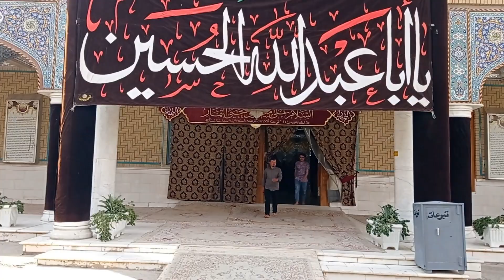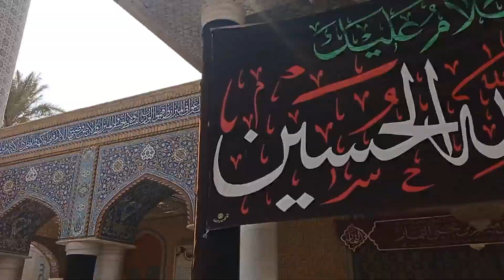Shrine of Hazrat Mesam in Iraq